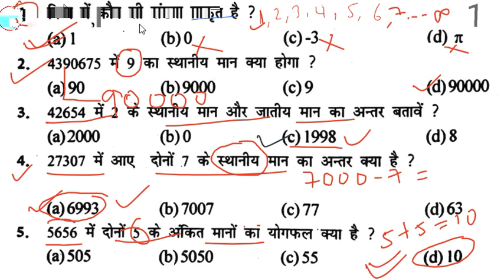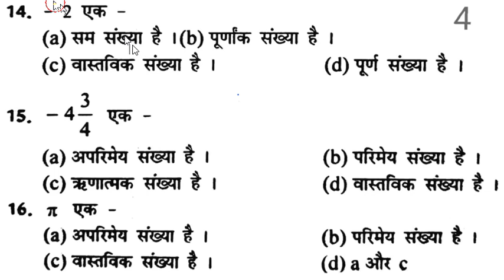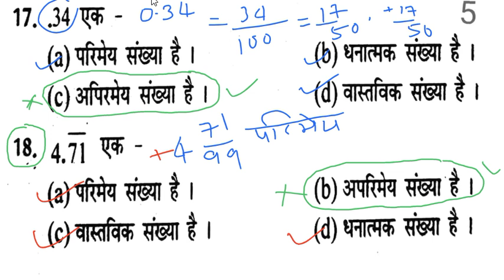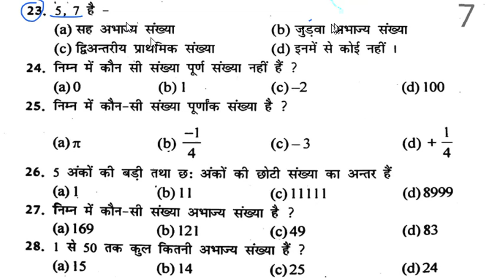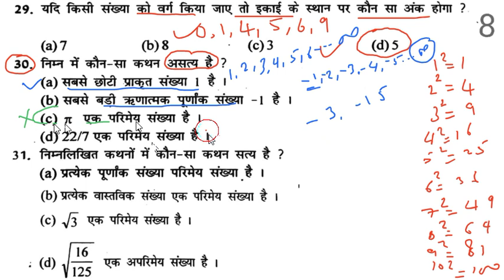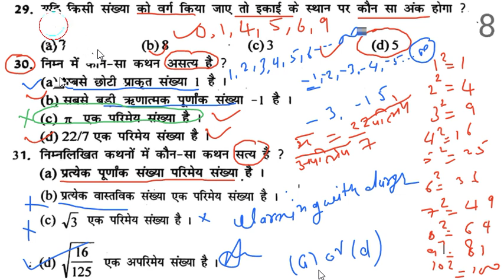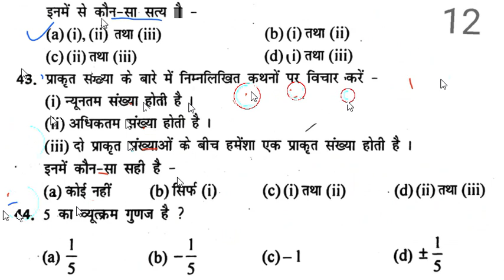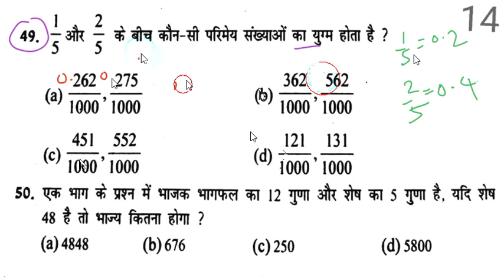Number_System_Part 1 🚨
👇🏻 फेसबुक पेज 👇🏻

👇🏻   यूट्यूब चैनल 👇🏻